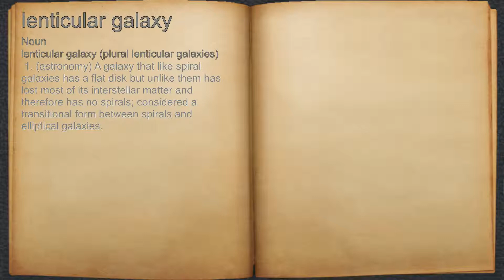What does lenticular galaxy mean?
A spoken definition of lenticular galaxy.

Intro Sound:
Typewriter - Tamskp